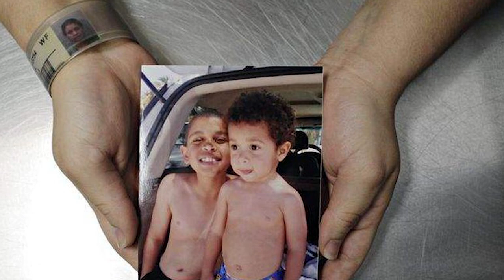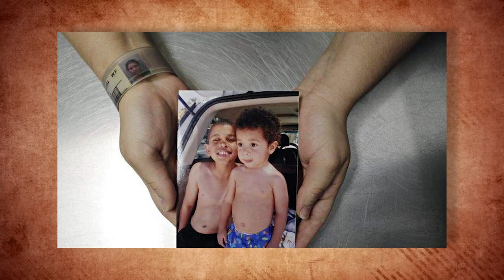Kids Who Kill Kids: Case of Christian Fernandez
Join us as we dive deep into the chilling true crime case titled "Kids Who Kill Kids: Case of Christian Fernandez"

Childhood is often associated with innocence, joy, and carefree moments. However, there are cases that shatter this perception, where children commit heinous acts that leave us questioning how such darkness can reside within young hearts and minds. Through in-depth research and expert analysis, we strive to shed light on this distressing phenomenon.

Christian Fernandez, the 13-year-old Florida boy who is charged as an adult with first-degree murder in the 2011 beating death of his 2-year-old half-brother and the sexual abuse of his 5-year-old half-brother, has had a life marked by violence and neglect.

When he was just two-years-old, Fernandez was found naked and dirty, wandering a South Florida street. The grandmother taking care of him was holed up with cocaine in a motel room, while his 14-year-old mother was nowhere to be found.

During this eye-opening video, we examine the factors that may contribute to such violence, including environmental influences, psychological disturbances, social dynamics, and the impact of media. We'll explore the role of parenting, the educational system, and societal pressures, seeking to understand the complex web of influences that can push young individuals towards unthinkable actions.

With compassion and sensitivity, we aim to foster a greater understanding of these tragedies, while also addressing the urgent need for preventative measures. Our goal is not only to raise awareness about the issue but also to spark a meaningful dialogue that leads to positive change.

Join us on this emotional journey as we navigate through real-life cases, exploring the aftermath for both the victims and the perpetrators. We'll also hear from experts in child psychology, criminology, and social work, who will offer their insights and expertise on this distressing topic.

By examining these disturbing cases, we hope to encourage empathy and compassion, as well as inspire a collective effort to create a safer and more nurturing environment for our children. Together, let's delve into the dark reality of "When Kids Kill Kids" and work towards preventing such tragedies from ever occurring again.